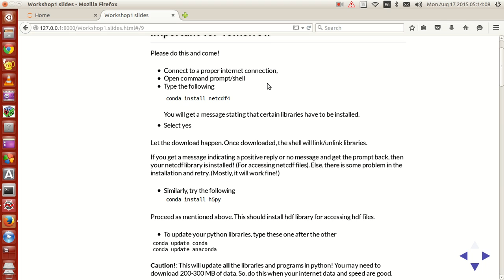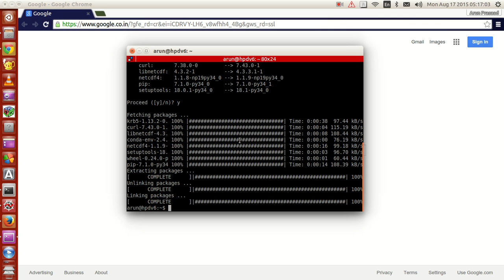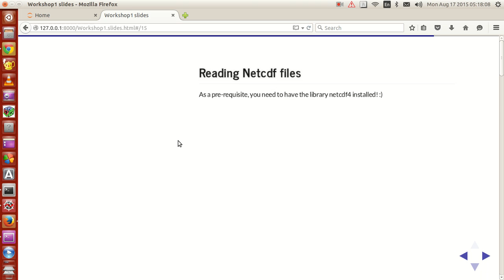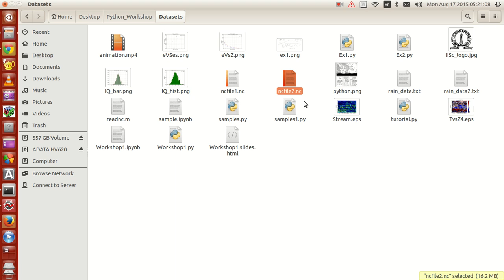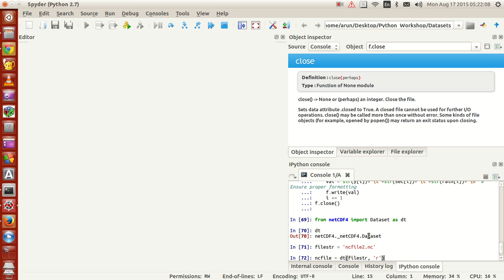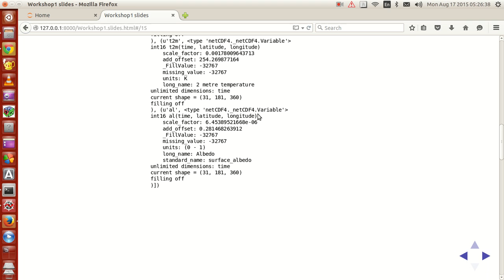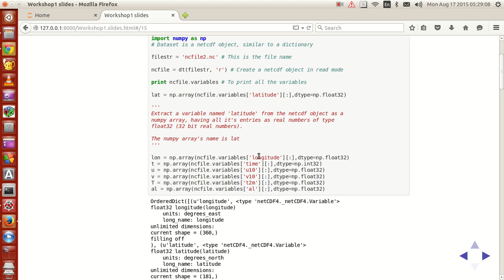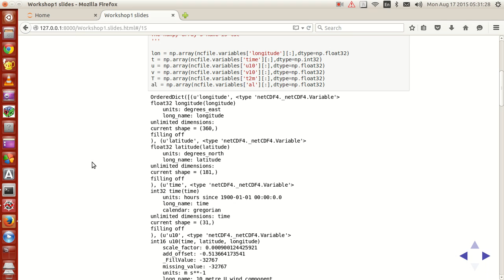Scientific Programming Using Python : 017 : Installing Packages using Conda, Reading netcdf files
This is a series of tutorials on Scientific Programming Using Python. I recommend this series for all programmers.

All the programs and examples will be available in this public folder!